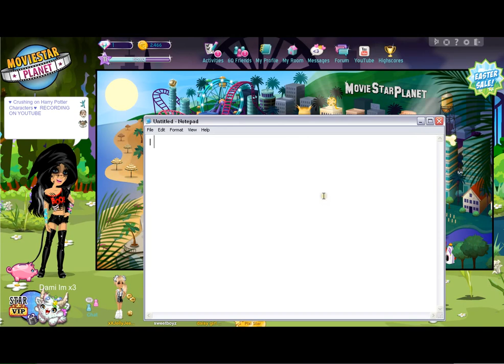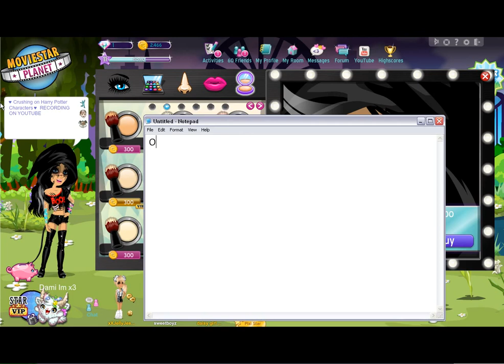MSP Make Up